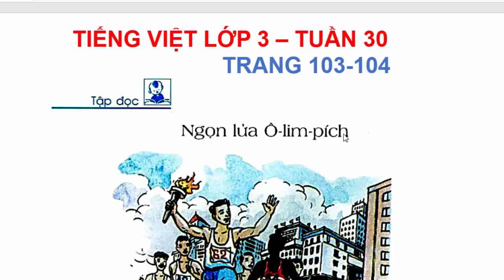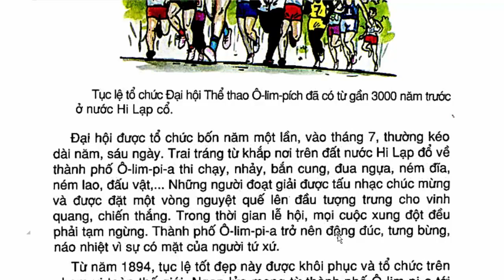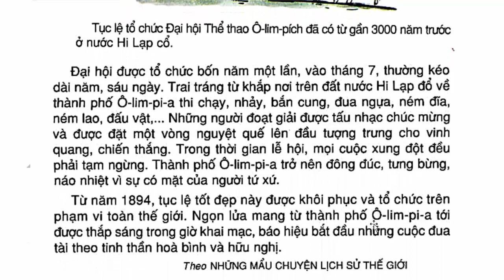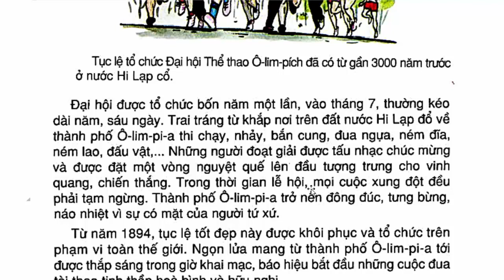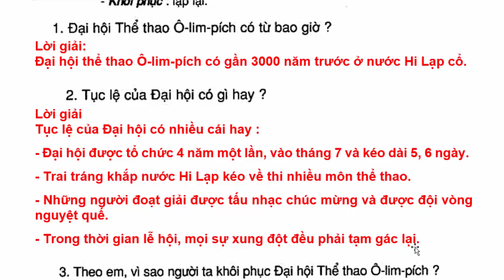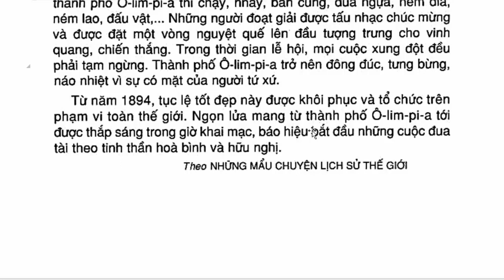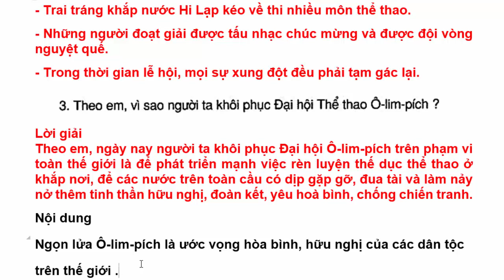Tiếng Việt Lớp 3 Tuần 30 – Tập Đọc - Ngọn Lửa Ô-Lim-Pích – Trang 103 - 104